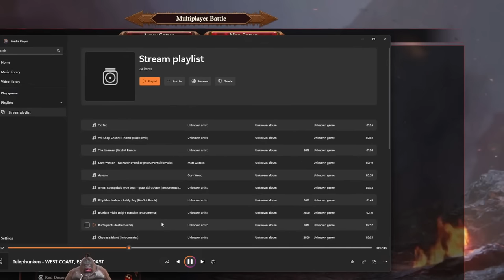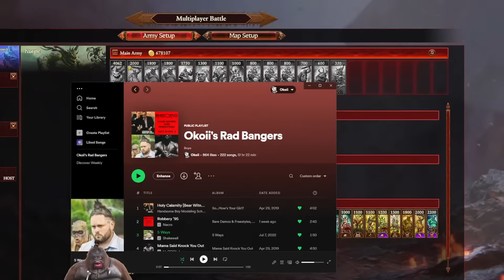🔴 Doomstack 1v1s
Rules:
-3 wins in a row max then you leave.
-NO SWEATY DOOMSTACKS PLEASE
-RoR & Campaign units allowed but no full RoR armies
-Don't re-join like 30 times, let other people play too
-NO SPELLS, EXCEPT FOR BOUNDS STUFF
-REMEMBER TO CHEVRON YOUR UNITS
LOBBY NAME: Okoii doomstack 1v1s
PASSWORD: ogre
A big meaty thank you to my good spicy Patrons:
Tretch
GamingRambles
NichorasJamsDunky
GandalfTheGun
Whitney
Squidworth
DiveShark
Syrakul
Shoobie
Byle
Gingerglaahk
Scrungus
GreyMJ
Stalin
Mumma
Smokeyauto2466
Suulim
PATRICK
Dr. Anonymous
BamfTheSlime
SkyhawkDoomTaco
Fauxyyy
Michal Sabertooth
Ponti
Wolf
"CLANK"
Huggins
Hasi
TonyynoT
Brandon Seth
Useless4683
BigRival